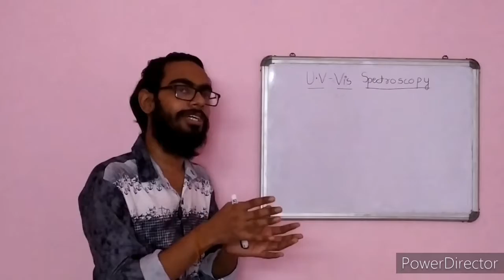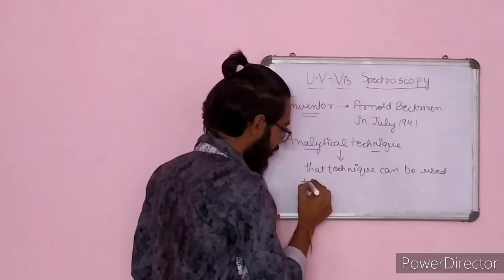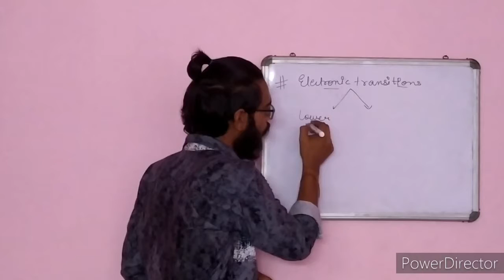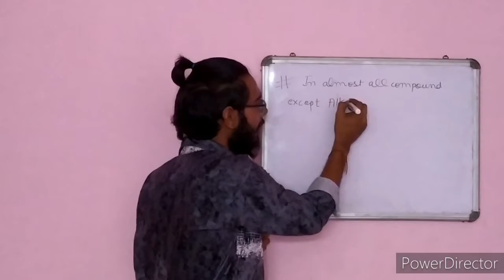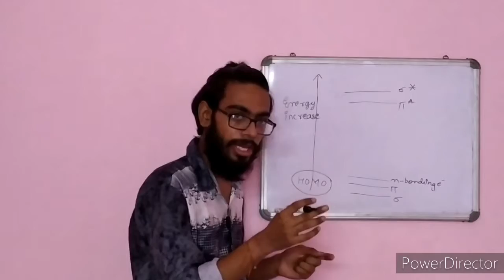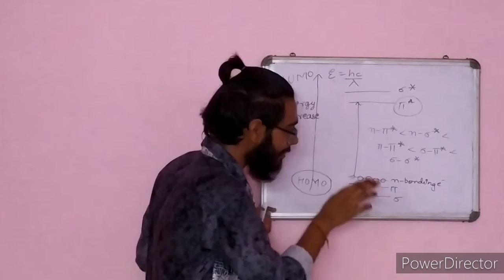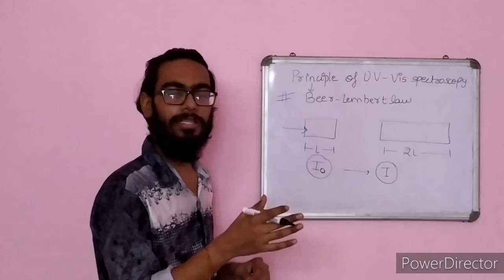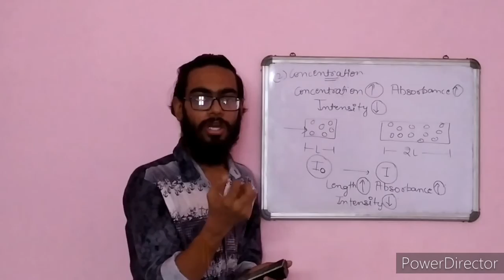UV-Visible Spectroscopy | Introduction,Principle Of UV-Visible Spectroscopy In Hindi | Bakwaas Tutor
This UV-Visible Spectroscopy Hindi tutorial will give you information about What is UV-Visible Spectroscopy and some important terms related to UV-Visible Spectroscopy In Hindi. This UV-Visible Spectroscopy Hindi tutorial will also inform you about the Principle Of UV-Visible Spectroscopy In Hindi which is based on Beer lamberts law.

00:07 - What is UV-Visible Spectroscopy ?
19:56 - Principle of UV-Visible Spectroscopy